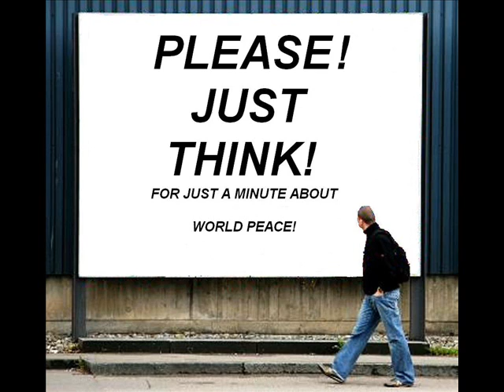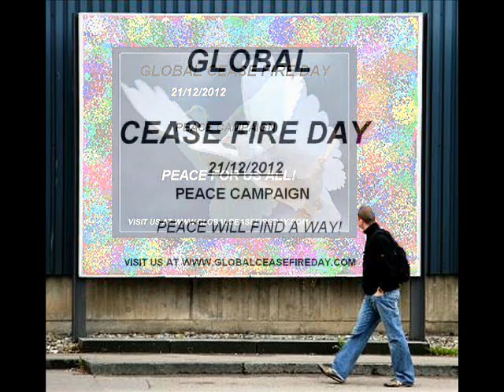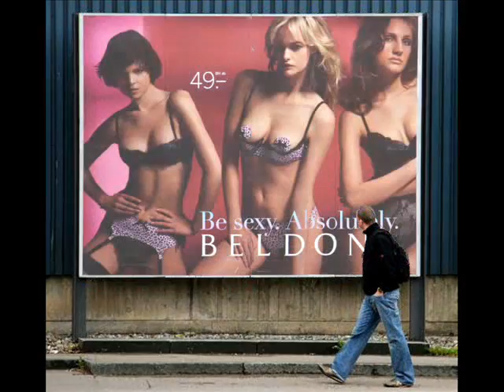fading life vid 2(BT)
hi gang sorry for the reupload but this is better please enjoy this new vid from sj the music in this vid is a backing track not mine so please enjoy!